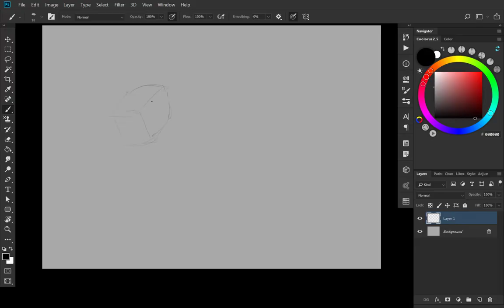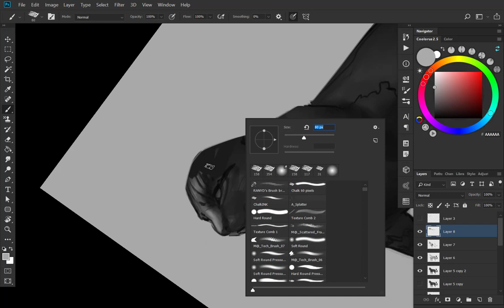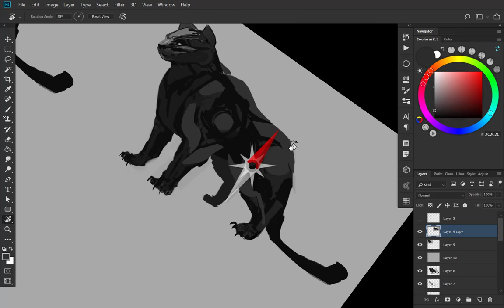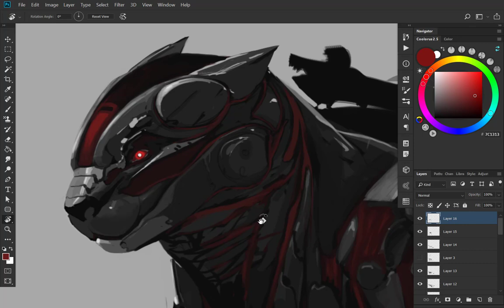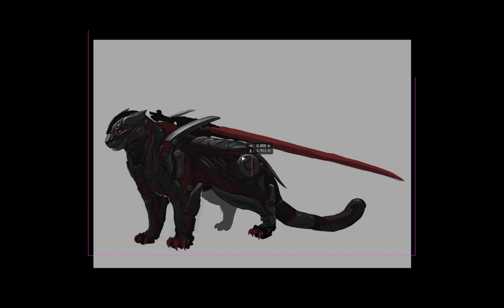Concept Design: Cyber Cat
Drawing and painting process of designing a cyber cat.